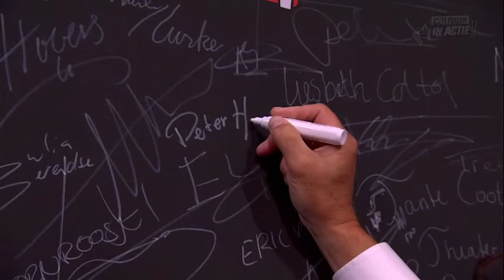Peter Heres - Cultuur in Actie!